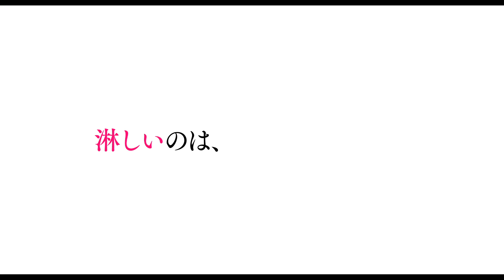黒木瞳が初監督 吉田羊＆木村佳乃がW主演 映画「嫌な女」予告編 Hitomi Kuroki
女優の黒木瞳さんが初監督し、吉田羊さんと木村佳乃さんがW主演する映画「嫌な女」の予告編。映画は6月25日公開。

"Hitomi Kuroki serves as director for first time. You Yoshida, Yoshino Kimura co-star. Trailer of movie ""Iya na Onna""

Trailer of the movie ""Iya na Onna"" - in which actress Hitomi Kuroki serves as the director for the first time and is co-starred by You Yoshida and Yoshino Kimura.

The movie will be premiered on June 25th."